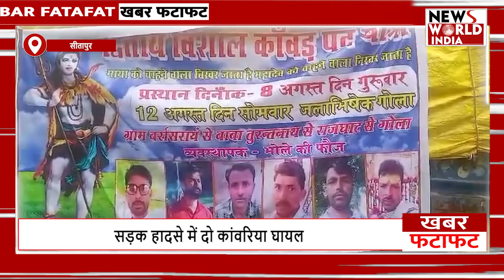यूपी-उत्तराखंड़ की बड़ी खबरें फटाफट अंदाज में